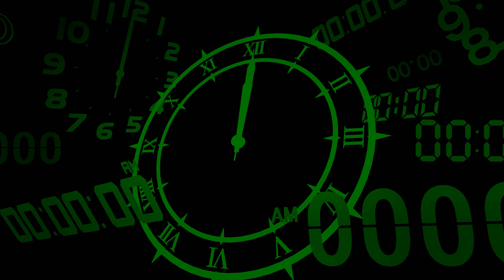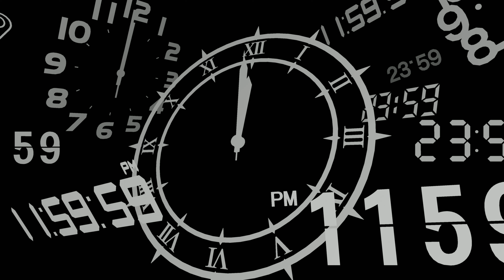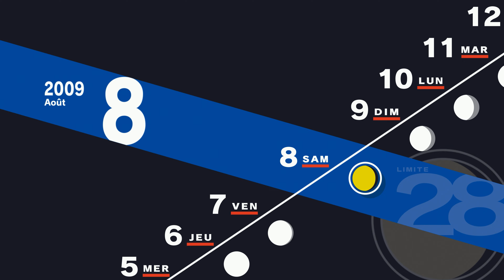PERSONA 3 RELOAD #23 - STREGA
MON SETUP POUR STREAMER
ACHETER LE JEU